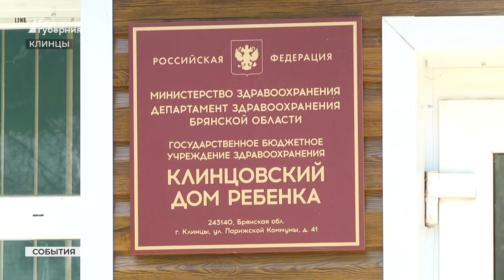С размахом отметили День защиты детей в Клинцах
С подарками, представлениями, концертами и спортивными состязаниями отметили День защиты детей в районах Брянской области. Как поздравляли маленьких жителей Клинцов - в репортаже «Брянской Губернии».